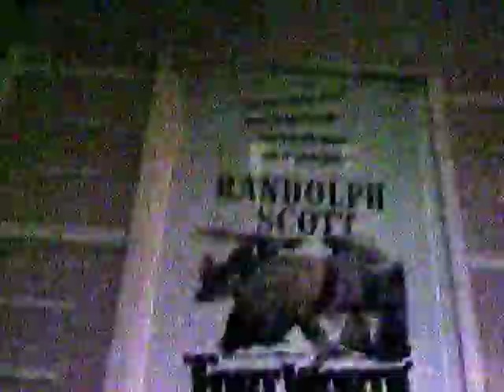The Dyes / Th'Empires Tour Diary 2010 Part 8: Ft. Worth